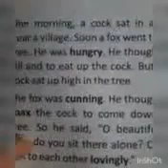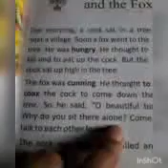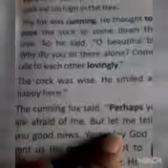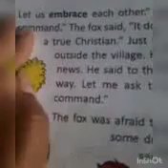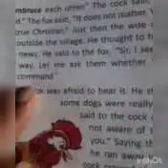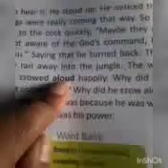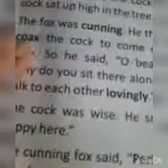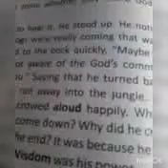Class 2nd SUB-: ENGLISH,LESSON 2-; THE WISE COCK AND THE FOX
Lesson no 2 the wise cock and the fox